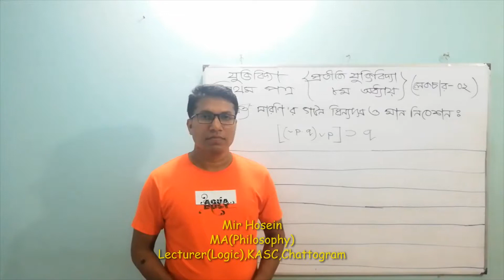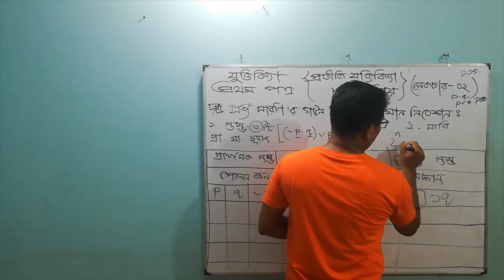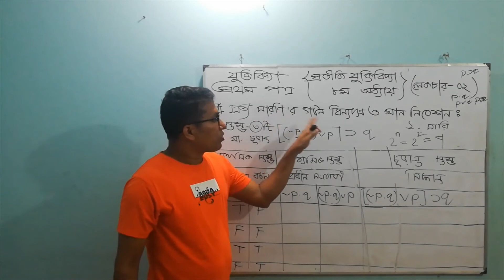HSC-Logic(1st Paper) | Chapter-08 | Structure of Truth Table & Truth Value | Mir Hosein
In this lecture, Mir Sir discussed the structure of the Truth Table and Truth Value.
Learning Outcomes:
Structure of Truth Table and Truth Value.